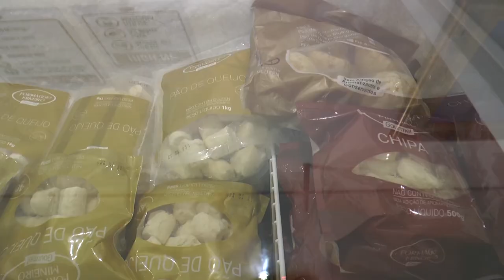Waffle de pão de queijo da Formaggio ajuda a Ong Florescer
Sim galera, eu conheci o melhor pão de queijo, Formaggio Mineiro

Fomos prestigiar uma ação muito legal, o waffle de pão de queijo fez 5 anos e em comemoração ao seu aniversário, todo o lucro arrecadado no dia 15 foi doado para a Ong Florescer

Nossos agradecimentos a Sophia Meneguete pelo convite
a @formaggiomineiro e equipe nessa linda ação em parceria com @infatocomunicacao em prol das criança da comunidade de Paraísopolis da @ongflorescer .